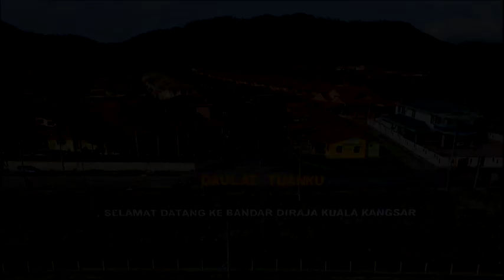Beauty vs dirty at Karai (Kuala kangsar)